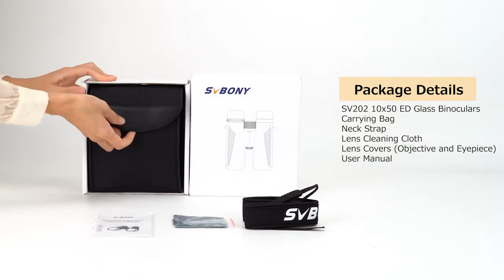SVBONY SV202 ED 10x50 Binocular with IPX7 Waterproof and Bak-4 Prism For Birdwatching & Stargazing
Link to SV202：
Features：
ED(Extra-low Dispersion) glass is built in SV202 Binocular. ED glass has this unique characteristic and when combined with other glasses minimizes the effects of the secondary spectrum. Comparing to achromatic lenses, and ED glass reduces chromatic aberration to a remarkable degree. So if you would like to observe in low light conditions, such as at dawn or dusk and it is better to use an ED glass Binocular.

24mm eyepiece，easy to find the object，ensures more light passing to ease up your eyestrain. And at the same distance, the big 24mm Eyepiece makes sure more of the object can be seen.

This SV202 binocular is of low density (about 1.8g/cm3 magnesium alloy, high impact load capacity and high quality magnesium alloy body. So you don't have to worry about breaking it outdoors.

100% waterproof internals to handle the most extreme weather conditions, ensuring you can watch uninterrupted views.

50mm objective lens gathers more light and that you will see objections brighter and larger. So this 10×50 binocular is good to be used in lower light environments and in special in stargazing/astronomy, where a 50mm objective lens diameter is not that bad in observing some deep-sky objects.

BAK4 has a high refractive index and lower critical angle than other materials, which means it transmits light better with less light being lost due to internal reflectionsuch as from internal bubbles trapped during the manufacturing process.

Fully Multi-coated Glass means multiple coatings on all lens surfaces. And all air-to-glass surfaces are anti-reflective multi-layer coated. Fully multi-coated lenses are typical of high-end optics.

The diopter adjustment is a control knob on your binocular. It is designed to let you compensate for differences between your own two eyes. Once you set the diopter, then the two barrels should stay in proper relation. From then on you can focus just by turning the central focusing knob.

Whether you wear glasses or not, you can find the comfortable observation position by adjusting the eyecups.